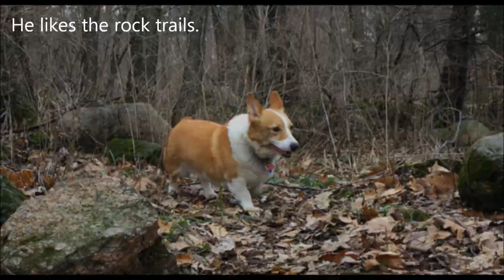A corgi kind of day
A day in the life of a corgi farm dog.